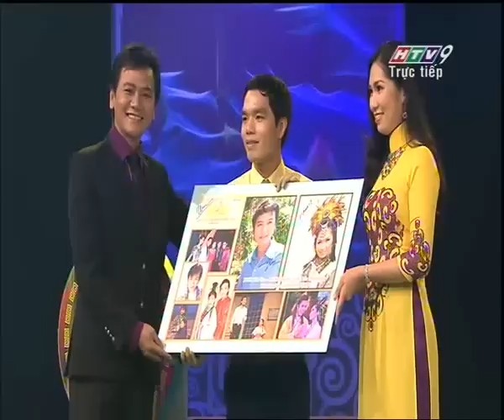Giọt nắng phù sa tháng 4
Bên cạnh vai trò là nghệ sĩ khách mời và cố vấn chương trình, NSƯT Tấn Giao và nghệ sĩ Như Quỳnh cũng hóa thân 2 nhân vật hóm hỉnh trên sân khấu - anh Tư Dê và cô Út Răng Vàng trong vở ca cảnh hài "Lửa gần rơm" - chương trình Giọt nắng phù sa tháng 4/2014